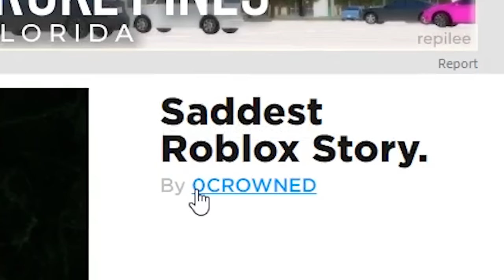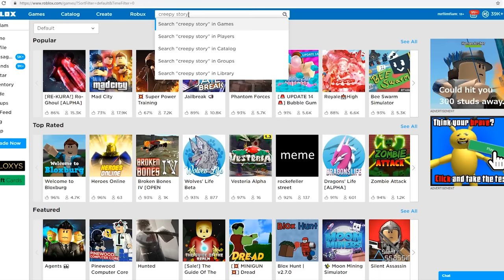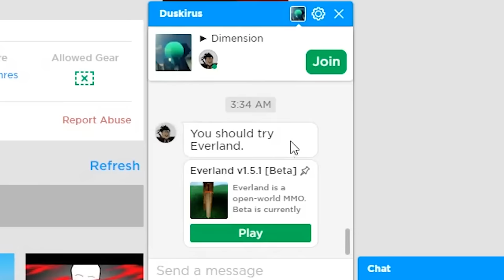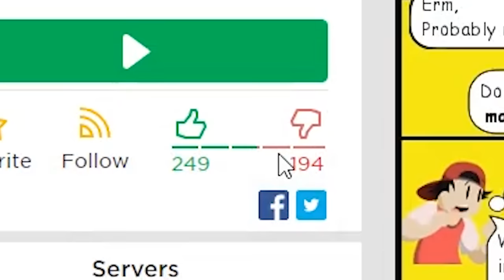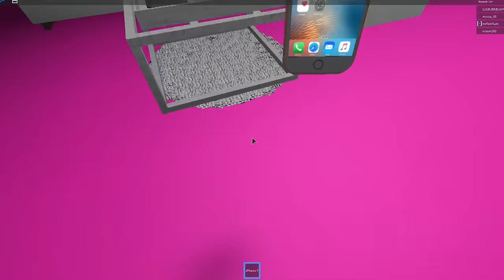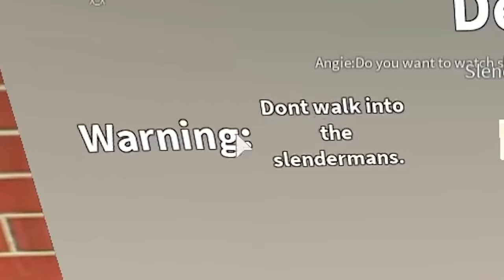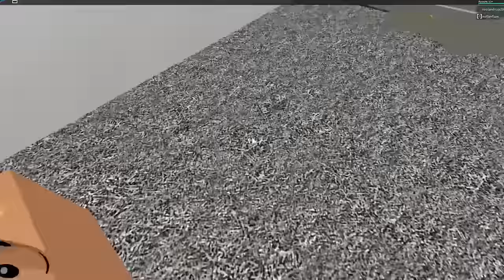uh oh.. Roblox didn't want anyone to find this story...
Roblox didn't want people to read this weird roblox story about Su tart... :/